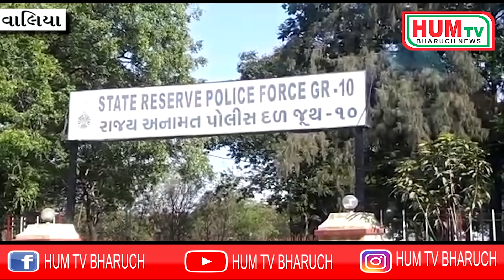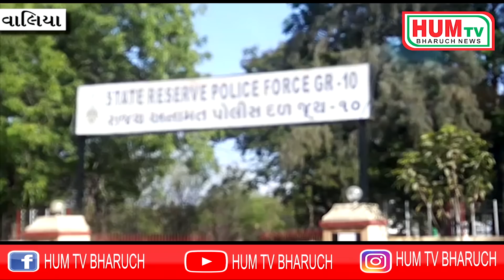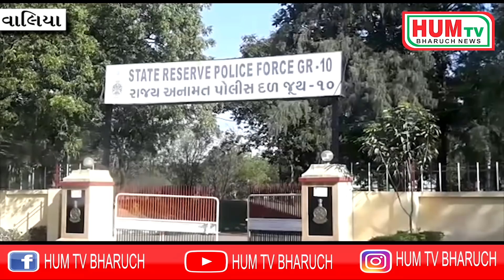02 06 2020 HUM TV BHARUCH NEWS